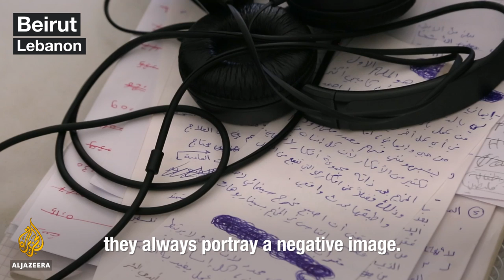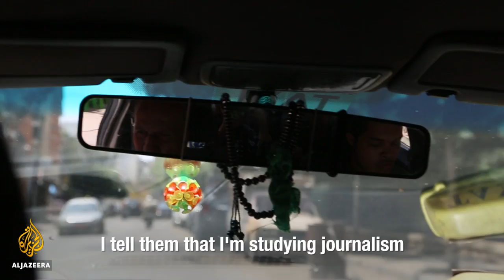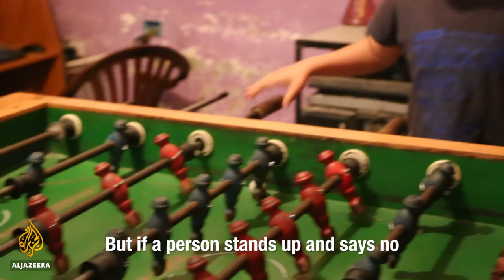Lebanon's Refugee Newsroom l AJ Shorts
Lebanon's Refugee Newsroom: Ahmed Mansour understood the importance of media representation at an early age when he watched the Israeli assault on Gaza in 2008 on TV.
“It was a turning point for me. I saw how the Israeli media twisted the reality on the ground to benefit its own narrative. We, Palestinians, didn’t have the necessary means to refute their claims,” Mansour said.
Mansour got a chance to pursue journalism when the German public broadcaster Deutsche Welle started an initiative in 2013 to train refugees. Together, these citizen journalists run Campji, a news channel dedicated to telling stories of refugees by the refugees themselves. With more than 30,000 followers on Facebook, Campji is an opportunity for young Palestinians like Mansour to reclaim the refugee narrative and change stereotypes about the camps.
“I want to shed light on all the positive things that exist in the camps,” he said. “A refugee is a normal person, a person like any other citizen in Lebanon or the rest of the world. We have stories to tell.”

Filmmaker: HyoJin Park
Production Assistant and Translator: Farah Najjar